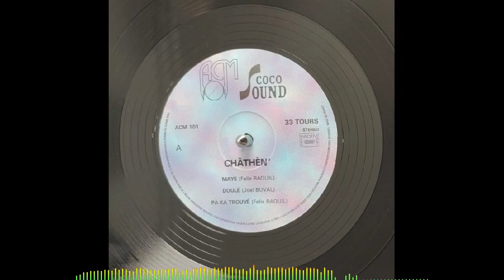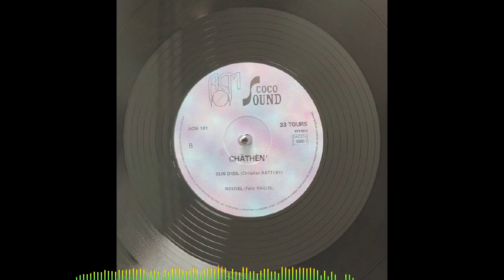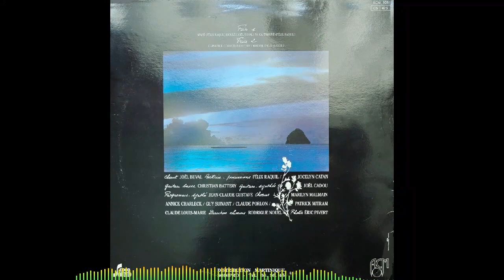CHÂTHÈN’ - Pa ka trouvé 🪘🎹🎸🎺🎼🎧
👨🏾ARTISTE : CHÂTHÈN’
🎶TITRE : Pa ka trouvé
✍🏾 AUTEUR : Félix RAQUIL
🎼COMPOSITEUR : Félix RAQUIL
🎤INTERPRETE : Joël BUVAL
📀ALBUM : Doulè
🎚️LABEL : ACM
🎂SORTIE : 1990
🌎ORIGINE : MARTINIQUE